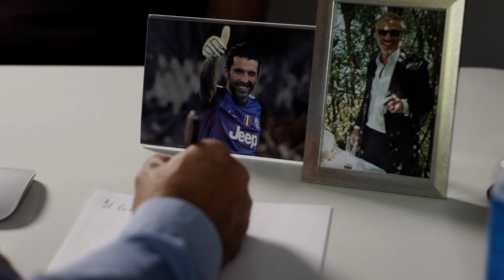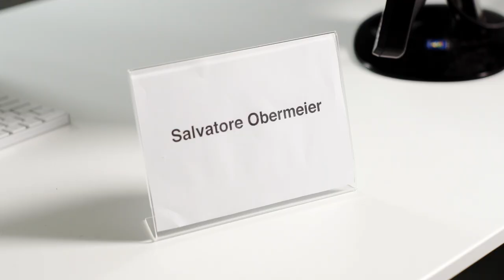Il Consulato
Ein Clip von Christoph Steinau aus dem Jahre 2018.